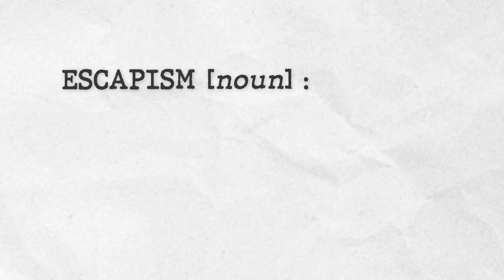Invest In Your Skill Set & BUILD WEALTH | GARRETT GUNDERSON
Discover Your Success Path TODAY

Meet Garrett Gunderson, an author, speaker, and educator. Garrett is on a mission to challenge and debunk the money myths that hinder individuals from achieving their true financial potential.

We start by unraveling Garrett's entrepreneurial journey. We talk about how he built a thriving business, and how he changed the trajectory of his life by teaching people about money through the unique lens of comedy.

As the episode progresses, we delve into the invaluable skill sets that being an entrepreneur cultivates.

We explore the importance of how doing what you love is the key to avoiding burnout and cultivating healthier habits.

Towards the end of the episode, Garrett imparts his strategies and practices to stay on course and avoid getting stuck in the chaos of the world.

I hope you enjoy this episode and gain a fresh perspective on money, entrepreneurship, and living a fulfilling life.

Timestamps:
00:00 Coming up
00:50 Having a bad day
02:45 Get people to operate like an owner
07:15 Who is Garrett
11:00 Having options as an entrepreneur
18:45 Debts, inflation & taxes
24:30 Living longer
27:00 What the people want
30:30 Develop the skill set
35:15 Entrepreneurial skill set
40:00 Unlocking the next level
42:45 Creating space in our lives
46:30 Where to find Garrett